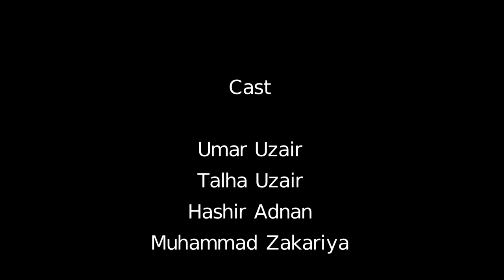Ghebat ki mumaniat | Avoid Backbiting | Quranic Children Academy | International Islamic Center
Be a difference-maker,